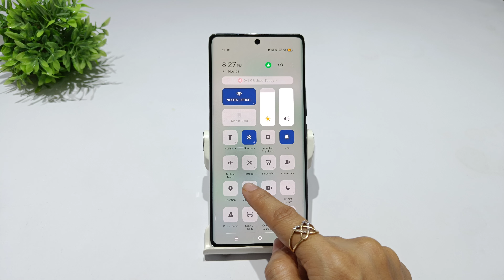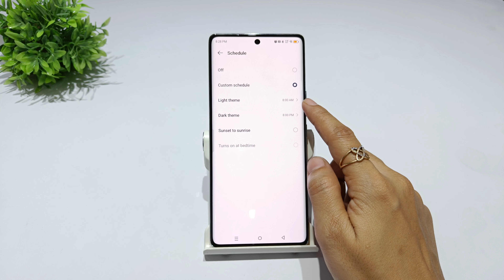How to set dark theme in infinix zero 30 5g | infinix zero 40 dark mode kaise lagaye